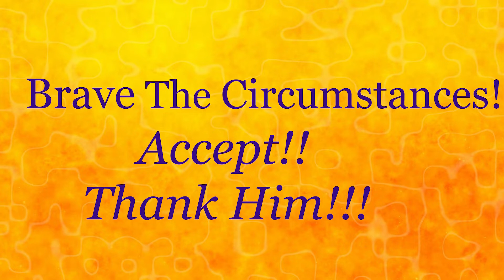Discourse by Divine Mother Sri Tara Ma on Brave The Circumstances! Accept!! Thank Him!!!